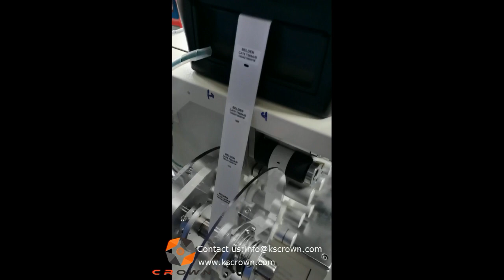Real time label printing and wrapping around machine for cable - Suzhou Crown